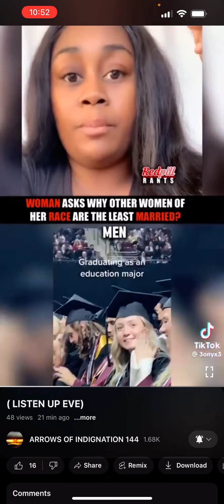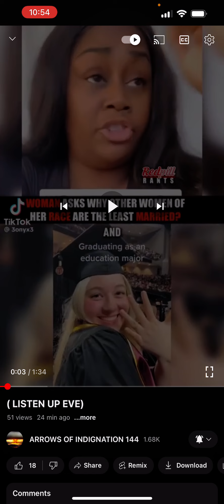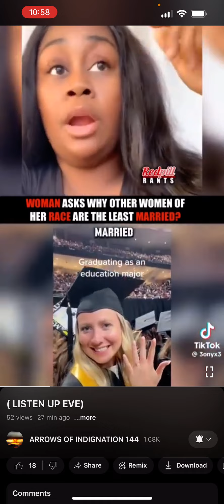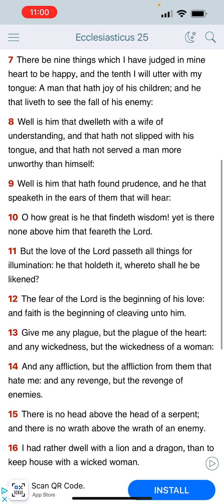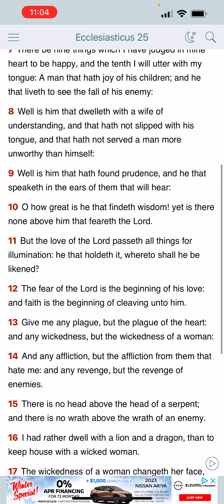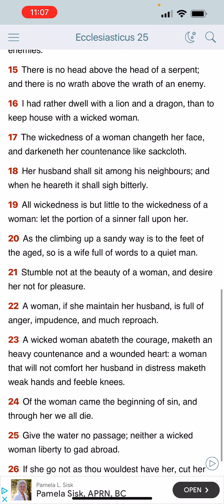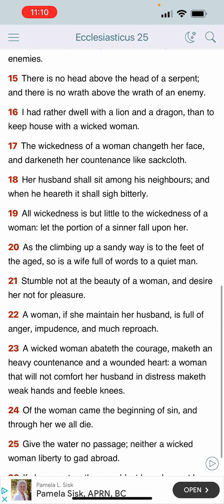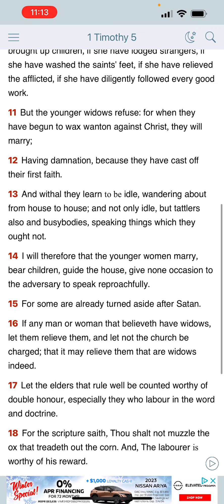Eve breaks down on why Israelite women are the least married